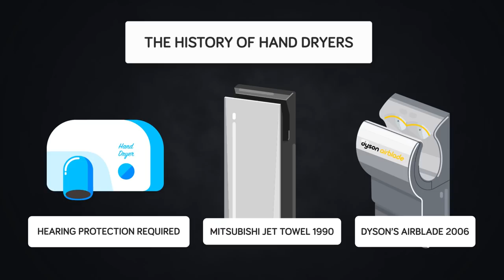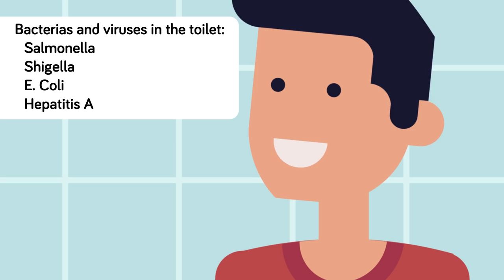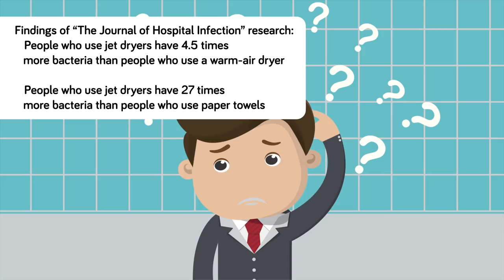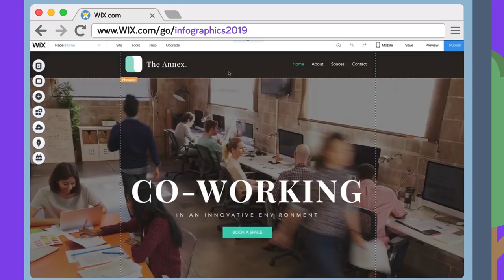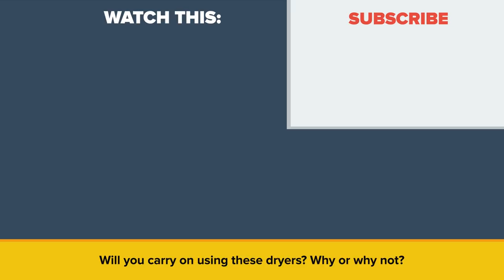Why You Should Never Use Bathroom Air Hand Dryers Again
Whatever you need a website for, create yours today with Wix

Why are air hand dryers actually bad for use? What makes air hand dryers something you shouldn't use again? Are they making you sick?

Here’s a nugget of knowledge you’ll never want to forget: the electric hand dryer was invented in 1948 by an inventor from Chicago called George Clemens. Well, some sources tell us that, but others say the Airdry Corporation of New York patented the process in 1922. In terms of how they look, hand dryers haven’t really changed all that much over the years. The problem back in the day but not so much now was that these machines were really noisy. Then in the 1990s we saw the introduction of the superb Mitsubishi Jet Towel, which was said to be a game changer. It was possibly overtaken in 2006 by Dyson’s Airblade or perhaps by the super-fast dryer, the Xlerator. Now you know the history of hand dryers, and you can thank us in the comments. Welcome to this episode of the Infographics Show, Why Hand Dryers Are Making You Sick.